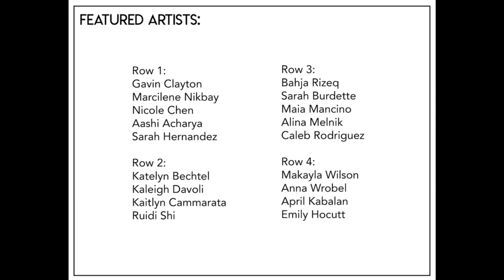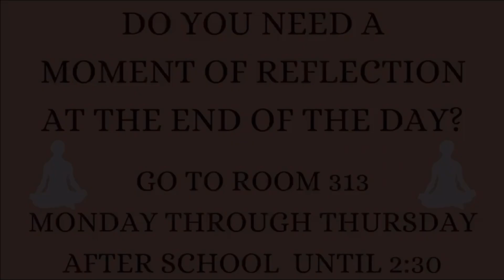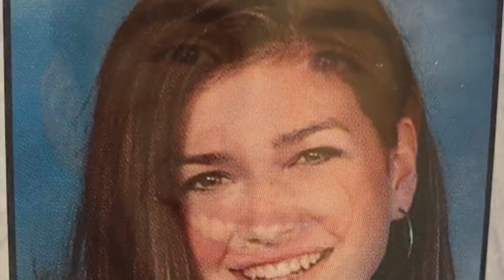5/10 Morning Announcements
- Intro from Gracie Fuqua
- Teacher Appreciation Week - 5/8 - 5/12
- Artist of the Week: Sophia Beals
- Mental Health Awareness Month announcement
- Senior and AP Art Show - 5/11
- Senior Photos
- Connect Life Blood Drive - 5/19
- Clubs on Wednesday
- Clubs on Thursday
- Staff Senior Photos - Guess who?